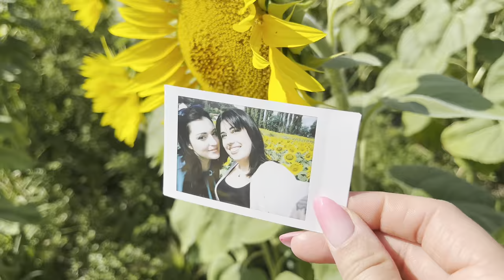UN MONDO DI GIRASOLI 🌻 || SHOPPING da Terranova e MOMENTI TRA AMICHE - Vlog